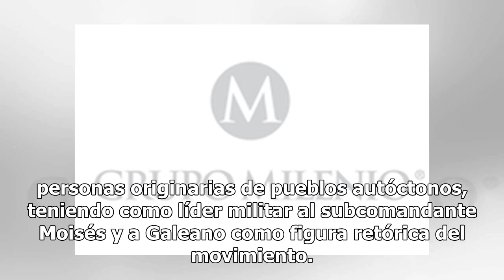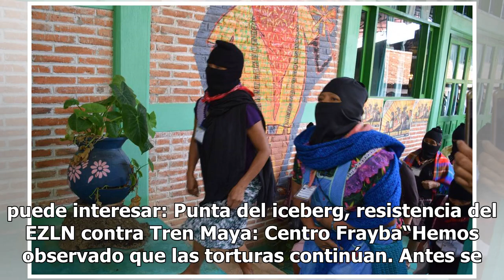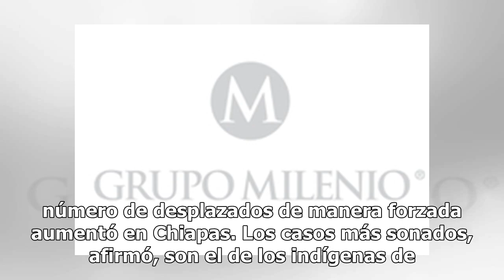Preparan zapatistas red nacional de resistencia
SAN CRISTÓBAL DE LAS CASAS, Chis.- El movimiento zapatista pareciera estar asilado del mundo, pero al interior de sus bases se tejen decisiones políticas y sociales importantes y el 1 de enero de 2019 alzarán la voz al mundo como lo han hecho por más de dos décadas, comentó Pedro Faro, director del ...